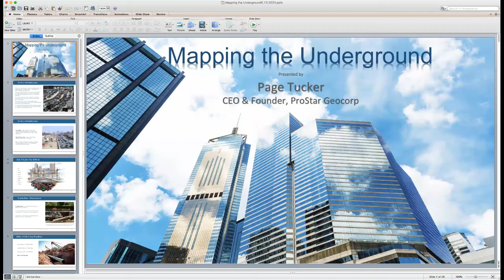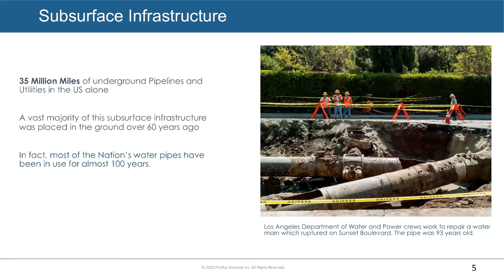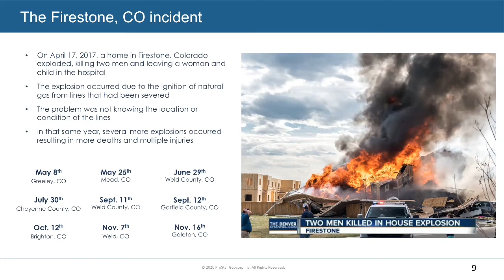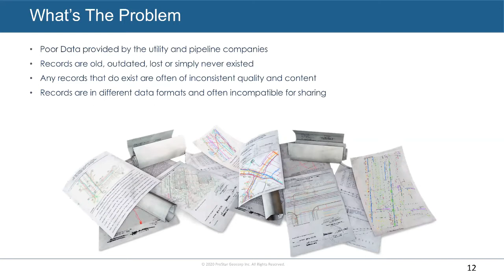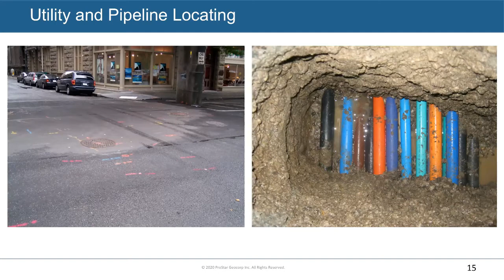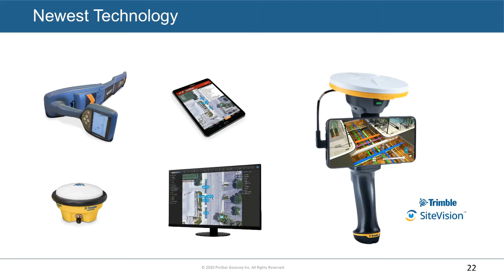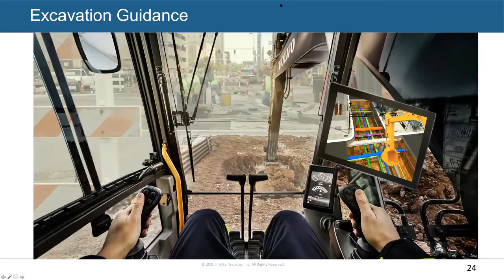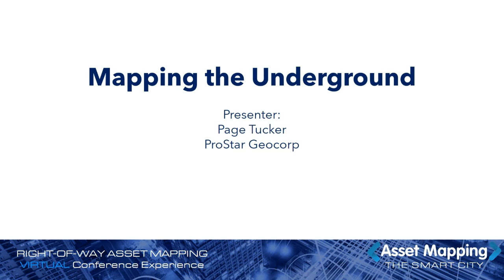Mapping the Underground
Presenter: Page Tucker, ProStar Geocorp